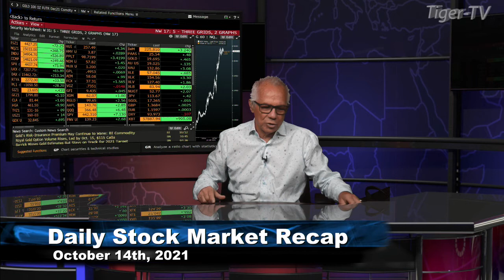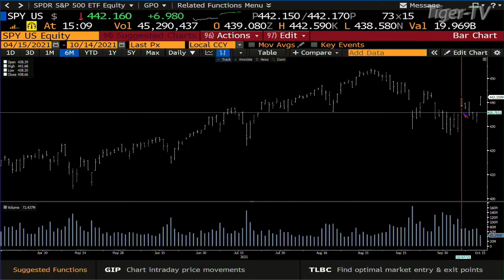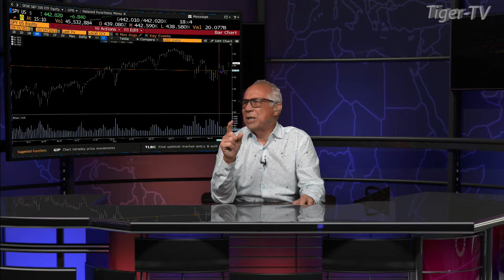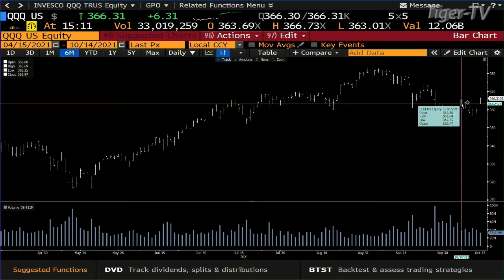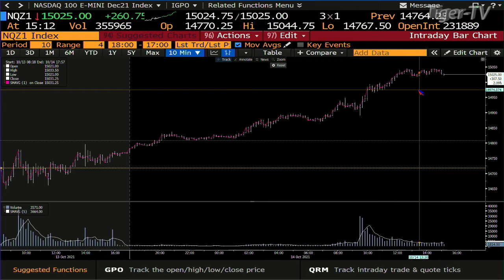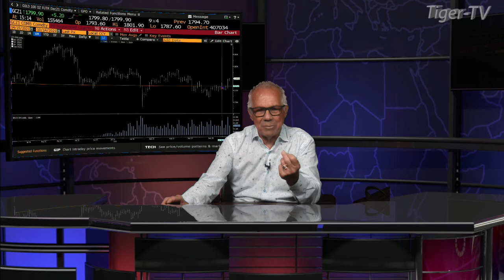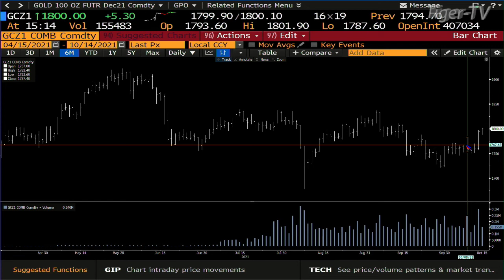October 14th, Daily Market Recap with Tom O'Brien on TFNN - 2021